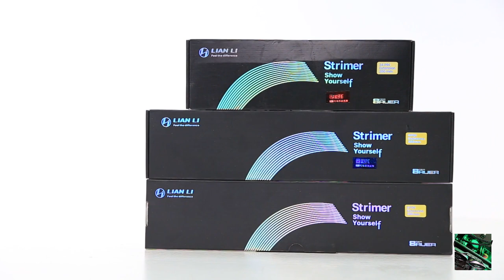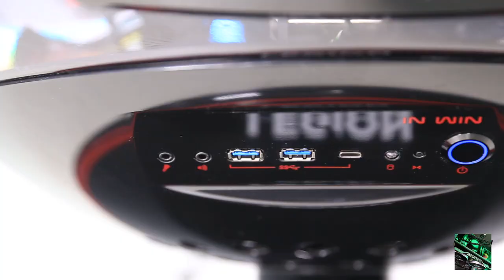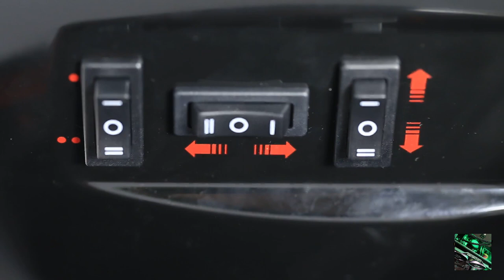The ULTIMATE $30,000 Gaming PC Setup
PC Parts Links:
ASUS ROG Apollo case ARGB custom decorative light board PC case 5V3 pin synchronization lighting decoration

ASUS ROG Strix Helios GX601 PC Case Lighting Panel DIY ARGB Customization Case:

ROG Strix Helios chassis exclusive custom manual border PU polished border bezel soft border：

ASUS ROG Strix Helios GX601 Power Supply of of PC Case Warehouse Customized Sideboard Panel Full Tower

PC Case RGB Lighting Panel:

RAM Heatsink Cooler RGB

X99 Motherboard Intel with XEON E5

Anime computer ornaments, Chassis Figure, Case Car decoration LED light bar:

Barrowch Computer Hardware Display, External Expansion LCD Real-Time Status Detector:

Smart Watch:

ATX Computer Gaming Case Special-Shaped Desktop Computer Mainframe:

Barrow CPU Water Blocks For INTEL, Acrylic + Copper CPU Cooler

RGB GPU Bracket Customizable Graphics card VGA Holder :

Customizable GPU Bracket VGA For Graphics card

GPU bracket Graphics card Support frame RGB luminous pollution lamp Decoration companion:

Transperant RGB Panel Infinite Stereo 3D Lighting Decoration:

ASUS ROG Strix Helios GX601 PC Case Source Customized Light Board：

Cougar Conquer Case Lighting Board Chassis Panel For PC decoration: